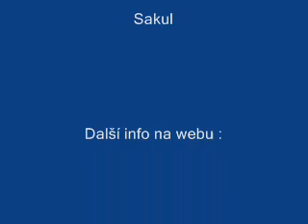Muj 6ty Let Walkerou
Prvni vydeo z letani Walkerou. Konecne to udrzim chvilku ve vzduchu.